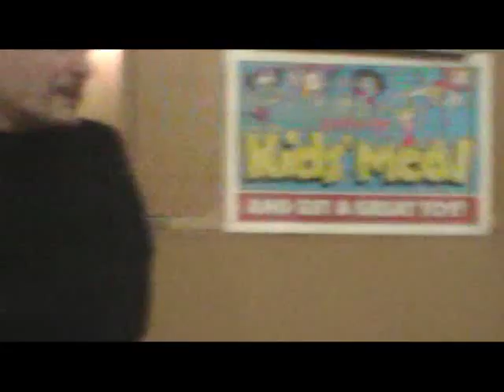C of C 1-19-13 More Than Materialism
Meeting # 3,204 - Philosophy Prof. Robert LIchtenbertstates that:  "I will speak about how personal philosophy offers us many intangibles such as a truly ethical life, a sense of justice, appreciation of beauty, a search for the spiritual, enhanced free will and many others.  I would talk about these in very specific ways to make them  applicable to our daily lives.  We all desperately need more than materialism.  This is all that most people  have today except for many people going by blind faith in God to give their lives more."